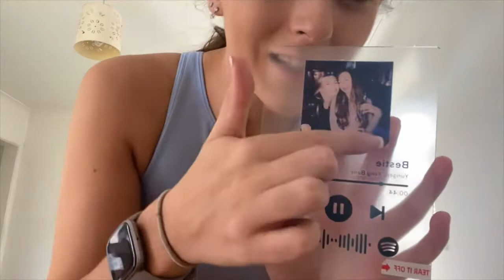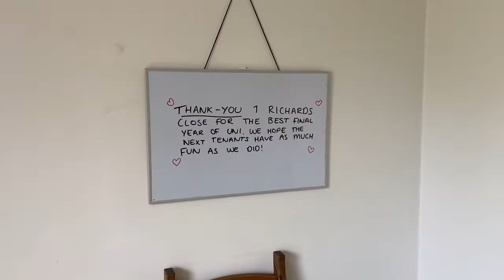END OF AN ERA - LEAVING UNIVERSITY, MOVING OUT AND OUR FINAL NIGHT OUT | CHLOE AND HEATHER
It's an emotional one today ladies and gents. Bournemouth you will forever have our hearts...